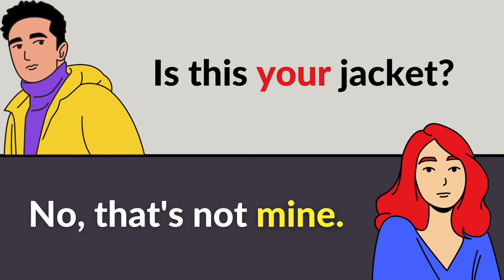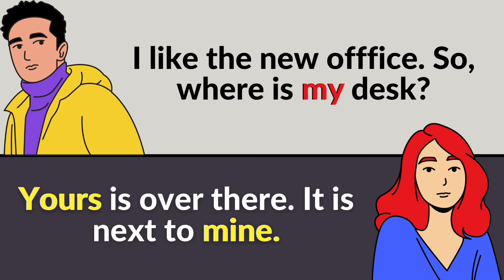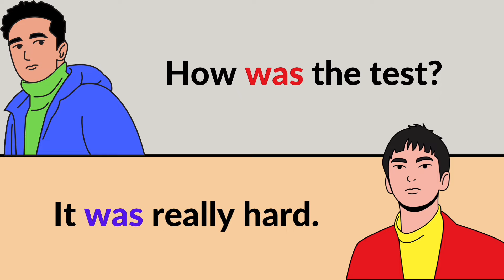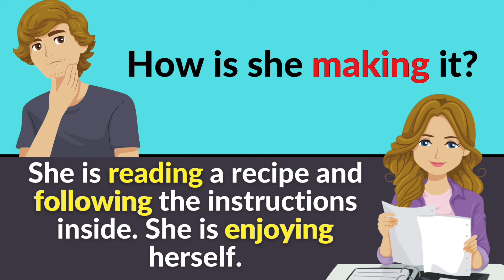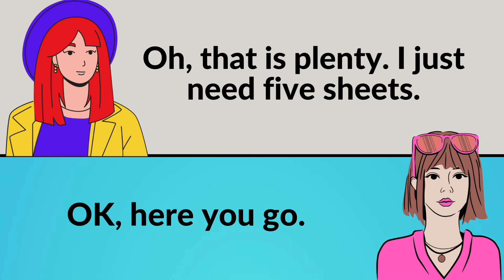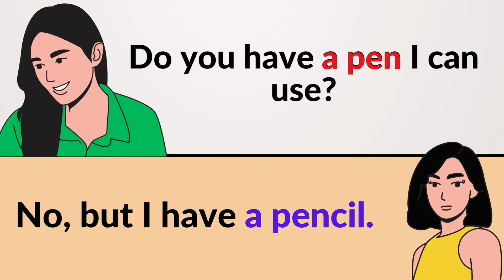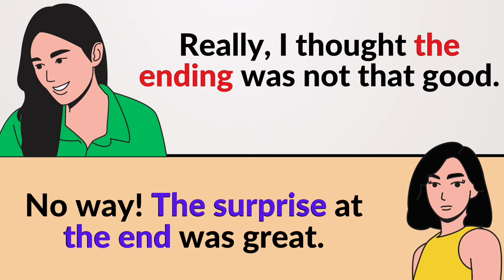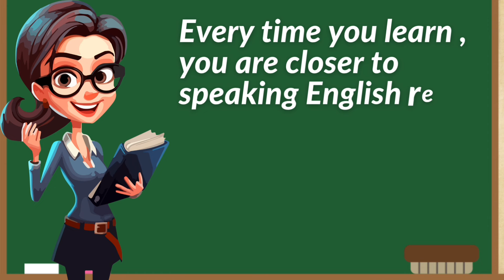English Conversation Practice / Improve Your Speaking Skills / Spoken English ✅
🌟 Welcome to Learn English with Allicia! 🌟

Embark on a language-learning adventure with Allicia’s latest YouTube video! 🎓✨ Join us for an engaging lesson that makes learning English fun and easy.

🗣️ Conversation Made Simple: Dive into practical conversations that break down language barriers. From everyday topics to essential grammar, we’re here to make your English journey enjoyable.

✨ Allicia’s Friendly Guidance: Learn English with Allicia is all about a friendly and clear approach to language learning. Allicia is here to guide you through each lesson with a smile!